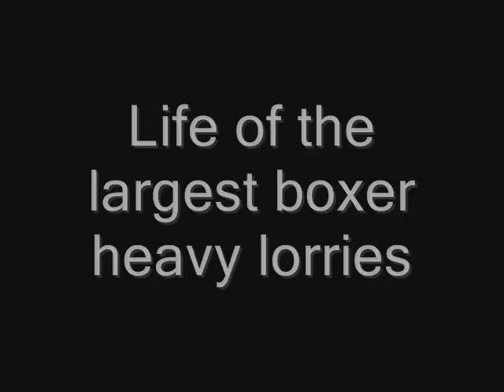Muhammad Ali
The King Ali